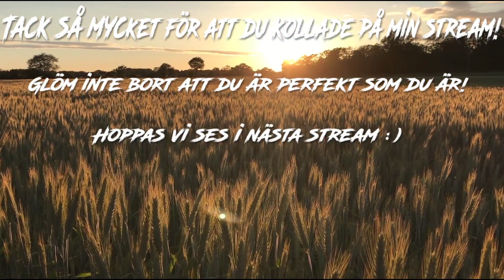Stray! PC! [Twitch VOD] 2022-07-23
Spelas på PC!

In och följ mig på Twitch :)